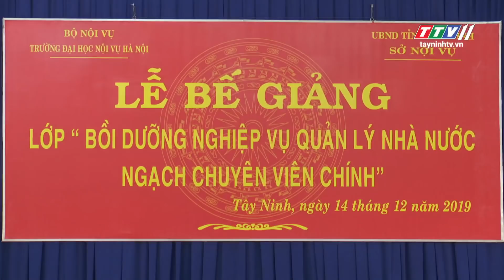Bản tin trưa 15-12-2019 | Tin tức hôm nay | TayNinhTV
- Lễ phát động “Báo chí đồng hành cùng doanh nghiệp chung tay bảo vệ môi trường” lần thứ 7 năm 2019 tại huyện Tân Biên.
- Chi cục Hải Quan cửa khẩu Mộc Bài nâng cao chất lượng công tác cải cách thủ tục hành chính .
- Mô hình trồng Dưa lưới theo quy trình của Nhật.
- Vị trí xây dựng không phù hợp khiến nhiều thiết chế văn hóa cơ sở hoạt động chưa hiệu quả.
- Xử lý 423 vụ gian lận thương mại, hàng giả trong năm 2019.
- Bế giảng Lớp Bồi dưỡng nghiệp vụ quản lý nhà nước ngạch chuyên viên chính